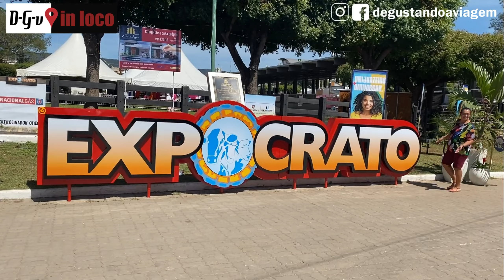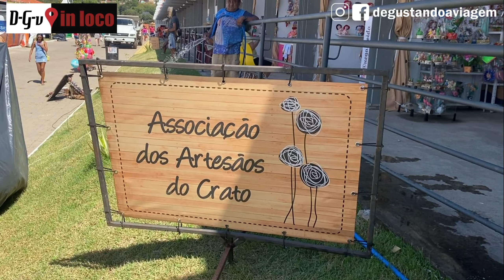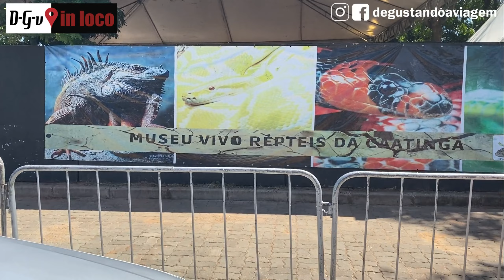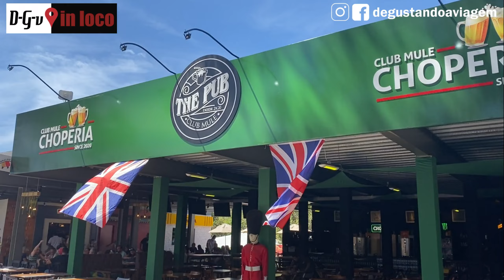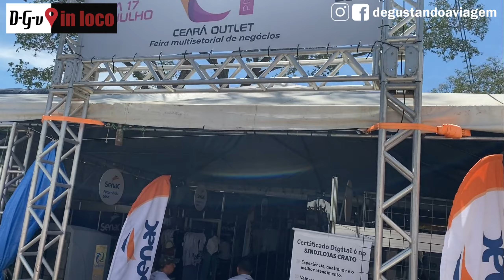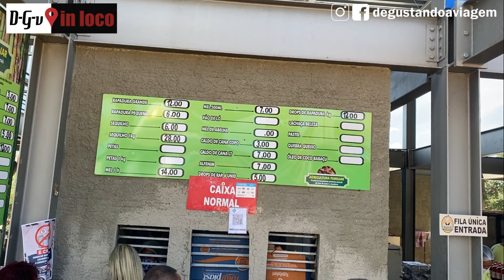EXPOCRATO 2022 - A MAIOR FEIRA AGROPECUÁRIA DO NORTE e DO NORDESTE - FESTIVAL EXPOCRATO 2022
Mais um lançamento do nosso Canal!

Com esse vídeo lançamos o quadro DÉ-GUS-TANDO A VIAGEM IN LOCO, com a proposta de mostrar eventos, feiras, exposições, que estejam acontecendo perto da gente, em que possamos fazer um registro rápido, apresentando, com menos edição, quase sem delay, com tempo de vocês saberem a respeito e quem sabe aproveitarem para um passeio e visita.

Estive ontem, dia 12 de julho, visitando a EXPOCRATO 2022, que acontece no Parque de Exposição Pedro Felício Cavalcanti, na cidade do Crato, perto de Juazeiro do Norte, região do Cariri, sul do Ceará.

A EXPOCRATO, oficialmente Exposição Centro Nordestina de Animais e Produtos Derivados, realizada anualmente no mês de julho,, é o maior evento agropecuário do norte e do nordeste,.

A primeira edição ocorreu em 1944. A última em 2019 devido a pandemia.

Em 2022 é a 76° edição e a expectativa é de um aumento considerável no volume de negócios em relação a 2019.

A feira começou no domingo, dia 10/07, e vai até o domingo seguinte, dia 17/07, com entrada gratuita e funcionando quase 24 horas por dia.

São mais de 500 animais de grande porte envolvidos em exposições, desfiles, leilões, negócios variados, de criadores de todo o Norte e Nordeste, mas também de outras regiões.

Na feira também existem outras exposições, como a dos artesãos da associação do Crato e também de pequenos produtores rurais.

A estrutura é de uma cidade. Muitas ruas com muitos pavilhões. Farmácia, restaurantes, bares, lanchonetes, serviços diversos disponíveis, de diversos segmentos.

Junta à feira da EXPOCRATO acontece o FESTIVAL EXPOCRATO, um dos maiores do Brasil. Em 2022 a programação conta com 8 noites de shows envolvendo mais de 50 artistas locais, regionais e nacionais, como Leo Santana, Erasmo Carlos, Luisa Sonza, Ludmilla, Nando Reis, Elba Ramalho, Waldonys, Wesley Safadão, Taty Girl, Calcinha Preta, Dorgival Dantas, Gusttavo Lima, Xand e Jonas Esticado.

Ao lado do espaço do festival tem também um parque de diversões, que funciona todos os dias a partir do final da tarde até o final da noite.

Espero que gostem desse novo quadro em nosso canal!

Vem muito mais coisa legal por aí!

Aguarde!

Acesse também o nosso site, onde contamos sobre viagens que já fizemos e os planos futuros, e também estão disponíveis as músicas da trilha sonora do nosso canal.

Obrigado por nos acompanhar e assistir nossos vídeos.

VEM MUITA COISA LEGAL POR AÍ!